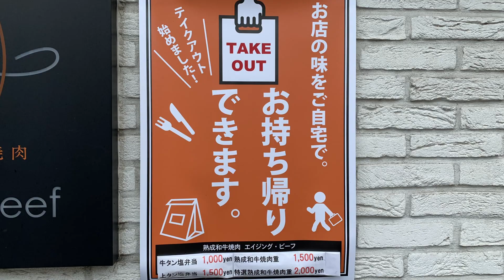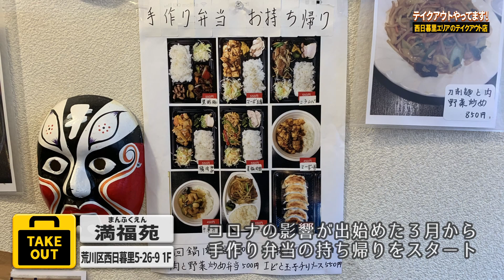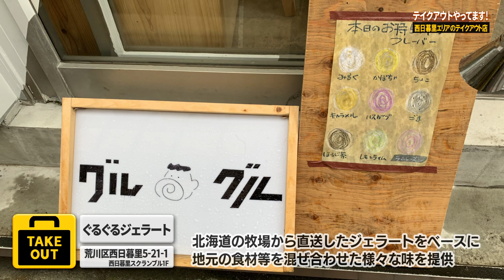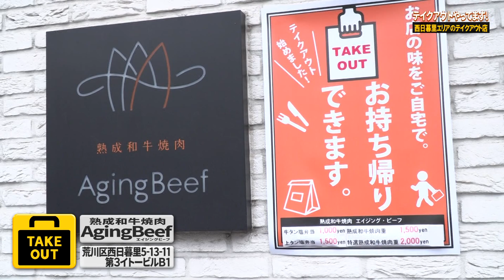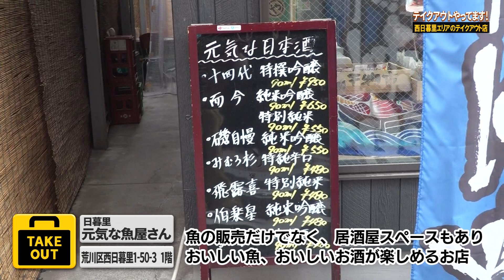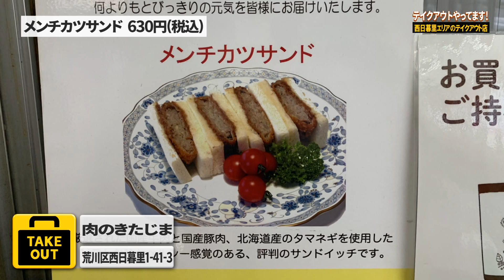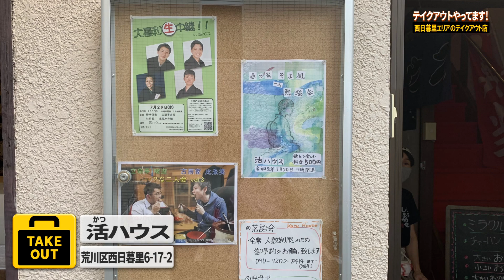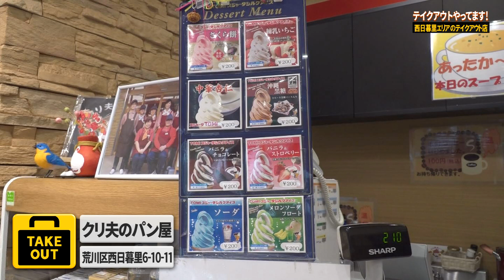「テイクアウトやってます！」荒川区西日暮里エリア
荒川・文京・千代田の３区でテイクアウトを実施する街の商店を取り上げます。
今回は、荒川区西日暮里エリアのテイクアウト実施店舗をどどーんと紹介します！